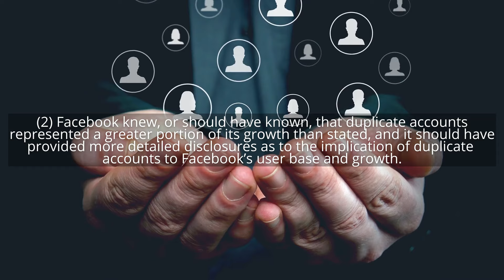FB Stock (FB) Metaverse Stock| INVESTOR ALERT Meta Platforms Class Action Lawsuit $FB Stock Market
Deadline 👉 December 27, 2021 FB Stock (FB) Metaverse Stock| INVESTOR ALERT Meta Platforms, Inc Class Action Lawsuit $FB Stock Market

FB Stock and Metaverse Stock Stock Market

The lawsuit seeks to recover shareholders' losses with NO out-of-pocket cost to you.

Eligible investors purchased securities between November 3, 2016 and October 4, 2021.

The class action alleges that:

(1) Facebook misrepresented its user growth.

(2) Facebook knew, or should have known, that duplicate accounts represented a greater portion of its growth than stated, and it should have provided more detailed disclosures as to the implication of duplicate accounts to Facebook’s user base and growth.

(3) Facebook did not provide a fair platform for speech, and regularly protected high profile users via its Cross Check/XCheck system.

(4) Despite being aware of their use of Facebook’s platforms, the Company failed to respond meaningfully to drug cartels, human traffickers, and violent organizations.

(5) Facebook has been working to attract preteens to its platform and services.

(6) As a result, Defendants’ public statements were materially false and misleading at all relevant times.

If you suffered losses on your Meta Platforms shares, you only have until December 27, 2021 to request that the court appoint you as a lead plaintiff. Acting as a lead plaintiff is not a requirement to participate in monetary recovery, but you must meet the deadline to be considered as a lead plaintiff.

Get Social
_________________________Time Stamp ⏲️ ________________________
00:00 FB STOCK
00:10 Class Action Lawsuit
00:23 The lawsuit seeks to recover
00:35 The class action alleges:
01:31 December 27, 2021 to participate
01:51 Levi and Korsinsky

Videos that discuss FB Stock and Metaverse Stock - Stock Market

Facebook FB Stock Analysis, Trend Has Changed? Trading Extrinsic Value
FACEBOOK METAVERSE? | FB Stock Analysis | Facebook a Value Play? Everything Money
💎 META Stock Prediction - Why FB Stock Is About To EXPLODE? HueFin News 2 - Stocks
Facebook (FB) Stock Heading Lower! Should You Buy FB Stock Now? The Investor Channel
FB Stock | Facebook Inc Q3 2021 Earnings Call AlphaStreet
FB Stock... do I have to call it Meta Stock now? Facebook Stock Technical Analysis $FB Money Dad

Looking for fb? facebook stock and fb stock information for shareholders, metaverse stock and facebook stock analysis or ticker FB which references to metaverse stock target which is for facebook stock analysis this video discusses securities class action litigation and could affect meta stock and metaverse stocks to buy nasdaq 100 forecast and stocks to buy now,fb stock analysis and fb stock 2021 is target for fb stock news today.